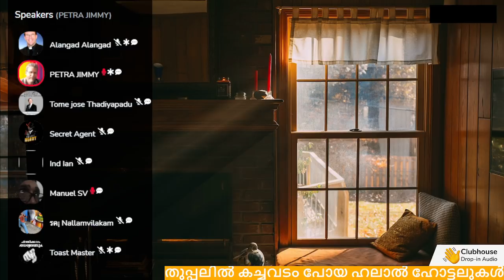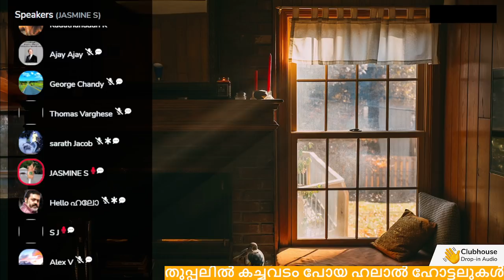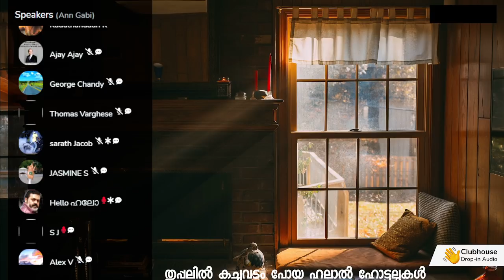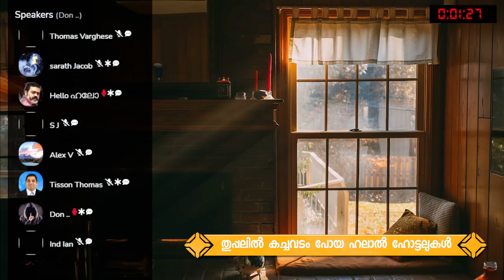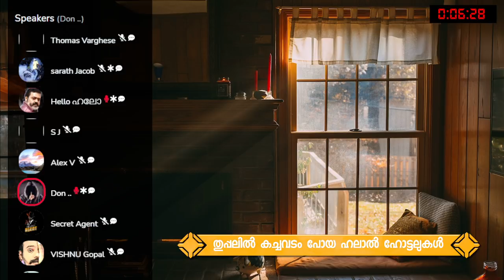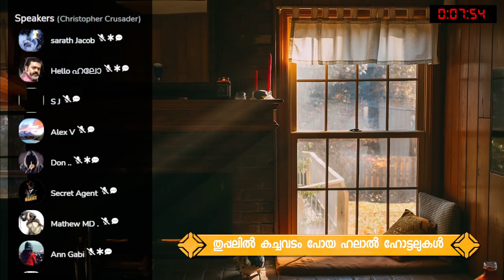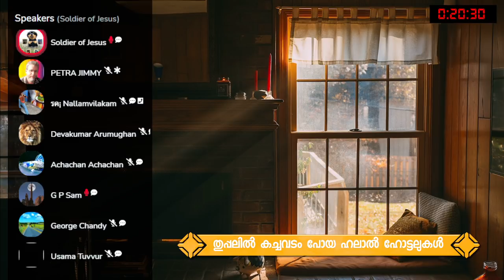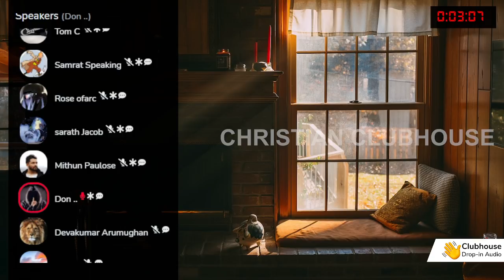തുപ്പലിൽ കച്ചവടം പോയ ഹലാൽ ഹോട്ടലുകൾ Part-2 | Anil Kodithottam | Clubhouse Discussion